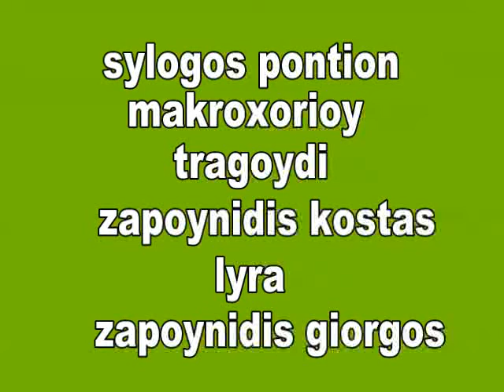ZAPOYNIDIS KOSTAS GIORGOS kagkelidis ioannis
sylogos pontion makroxorioy verias